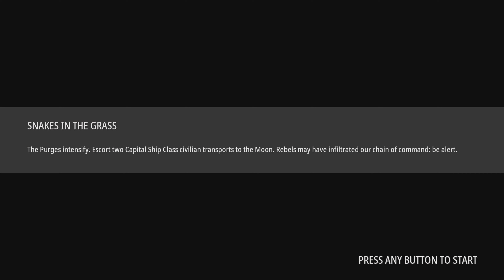Chapter #4 Carl Harp Poseidon (BOSS)